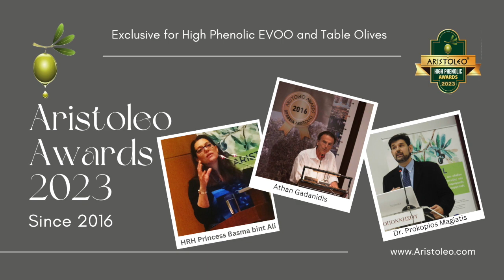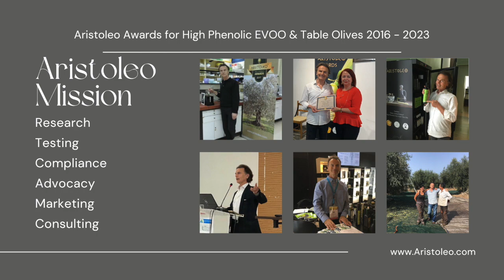Aristoleo Awards 2023 Invitation to Producers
Aristoleo Awards 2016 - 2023 is the only competition exclusive to High Phenolic Extra Virgin Olive Oil and Table Olives.

Aristoleo Awards are based on scientific analysis of phenolic compounds and organoleptic assessment for defects. Awards are presented as submissions arrive so that health conscious consumers get information about top olive oils as it happens.